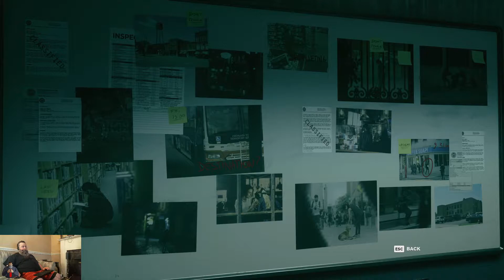CONTROL - Part 9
CONTROL - Full play through - Part 9.  Player cam and some commentary.